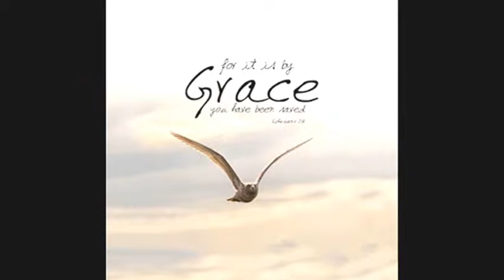YOU RISE ME UP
Kolejna piosenka religijna w języku angielskim.

Moze niedokońca religijna ale ja ją uznałam za religijną i zmontowałam do niej ze zdjec JPG  religijny klip.

Od razu wam zapowiadam że kolejny klip który mam w planach zmontować dla was to klip z piosenka z musicalu Jesus Christ Superstar - Getsemani

Ale to wkrótce!

Dawajcie łapki w górę i jeżeli jesteście nowi koniecznie zapiszcie się na subskrypcje klikając czerwony przycisk!

Miłego Słuchania!

UWAGA!!
KOPIOWANIE I ROZPOWSZECHNIANIE MOICH FILMÓW I TELEDYSKÓW JEST SUROWO ZABRONIONE A CO ZA TYM IDZIE KARALNE!!